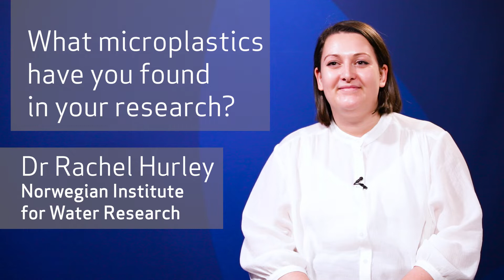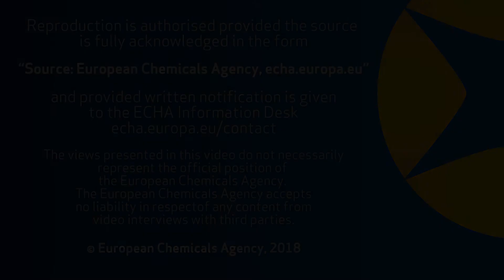Researching microplastics in the environment – interview with Dr Rachel Hurley, NIVA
Microplastics contaminating the oceans is one of the world’s most pressing environmental concerns. It is estimated that 2 to 5 % of all plastics end up in the oceans. To learn more about the impact that microplastics have on our environment, we talked with Rachel Hurley, a post-doctoral researcher based at the Norwegian Institute for Water Research (NIVA).